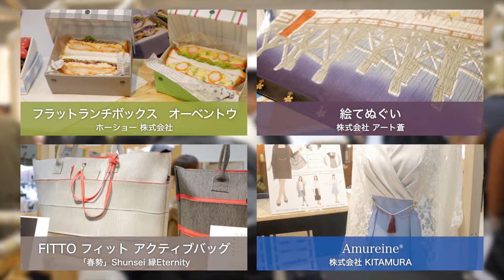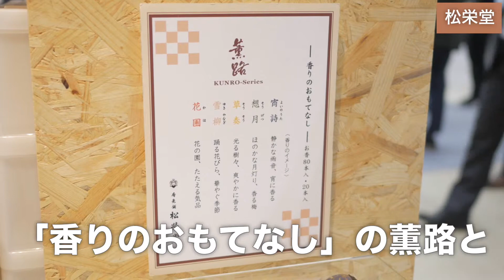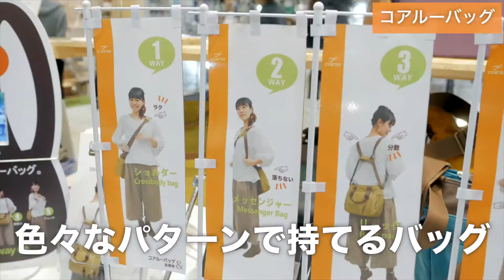東京ビジネスフロンティアin GiftShow 春2019 ご紹介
20社の出展者様が素敵な商品を携えてギフトショー春2019に出展した東京ビジネスフロンティア。
評判となった美しい展示や、たくさんのお客様で賑わう様子をご覧下さい。
それぞれの出展者様の動画も、ぜひ、お訪ねください。